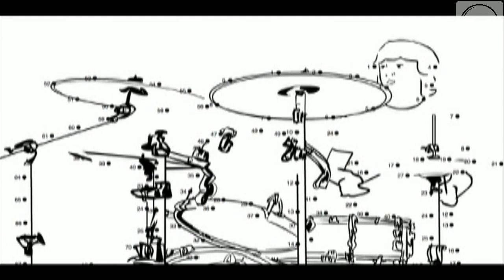BLANCO Y NEGRO: Monojet